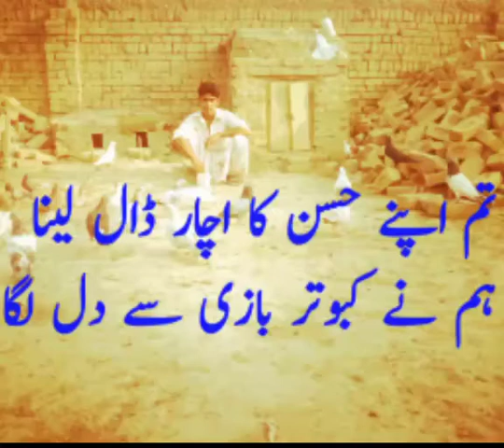Kabootar bazi ka shoq